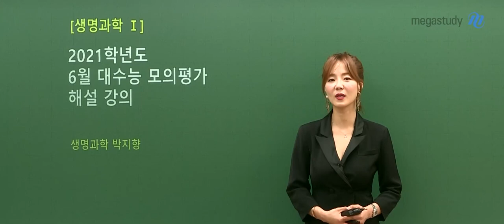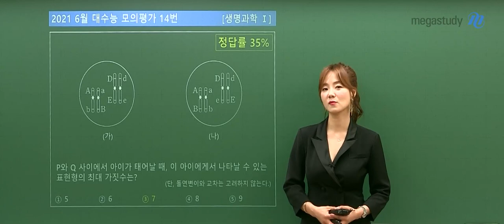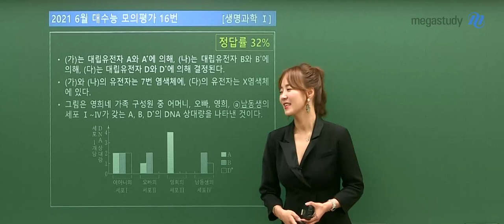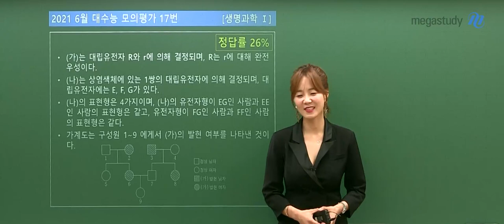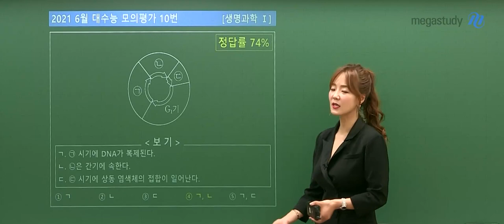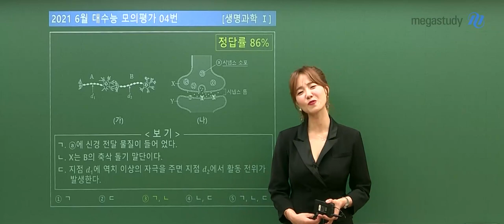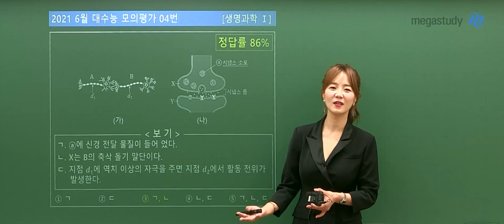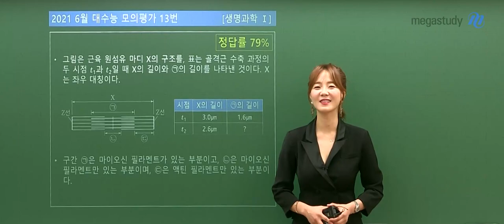[메가스터디] 생명과학 박지향쌤 - [6월모평] 지향쌤의 생명과학l 총평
박지향 선생님의 6월 모평 생명과학l 총평

1. 난이도
- 유전 문제 6문제 출제
- 흥분의 전도, 근육 문제 무난한 문제 출제, 9월 평가원, 수능으로 갈수록 계산하는 문제로 까다롭게 출제될 수 있음

2. 6월 모평에서의 핵심 문항
- 14번 : 연관
- 16번 : 돌연변이
- 17번 : 가계도
- 19번 : 세포주기
- 9번 : 세포주기
-10번 : 세포주기

3. 앞으로의 학습 방향
- 비유전 파트의 시간을 단축하는 연습을 하자
- 세포 주기 문제를 빠른 시간 안에 풀어낼 수 있는지 실력을 점검하자
- 그 다음 돌연변이, 가계도, 연관 문제를 열심히 공부하자

6월 모평, 수고 많으셨습니다.
6월 모평을 통해 내가 어떤 식으로 공부해 왔는지, 앞으로 어떻게 공부해야 할지 방향을 잡아봅시다

※ 생명과학 6월 모평 총평, 생명과학의 빛! 지향쌤과 영상을 통해 확인하세요. :)